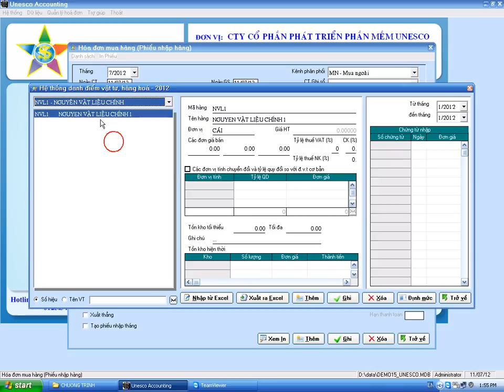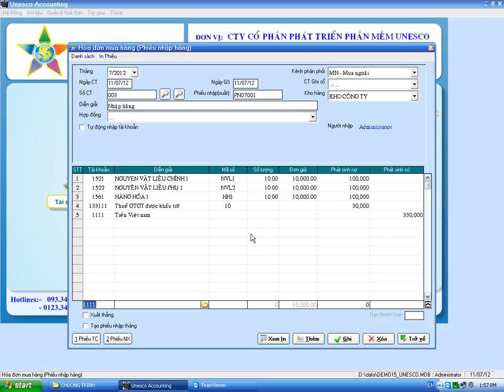HUONG DAN NHAP HOA DON MUA VAO TRONG NUOC